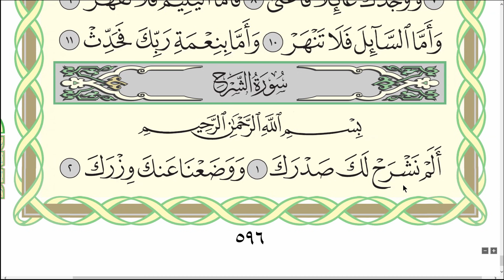Коран. Сура "Аш-Шарх".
Чтение и разбор правил.